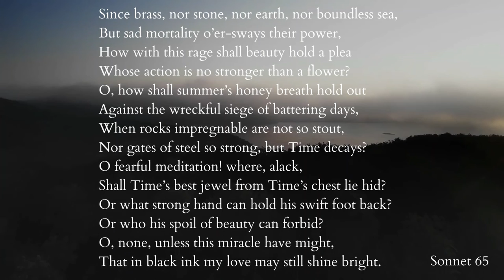Sonnet 65. William Shakespeare. Audio Reading with Text. "Since brass, nor stone, nor earth"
Sonnet 65. By William Shakespeare (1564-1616)

Original Audiobook Recording 2022. Audio Copyright - Classic Readings Audio. Permission granted for display etc for schools and any and all educational purposes.

Full text - Shakespeare's 65th sonnet.

Since brass, nor stone, nor earth, nor boundless sea,
But sad mortality o’er-sways their power,
How with this rage shall beauty hold a plea
Whose action is no stronger than a flower?
O, how shall summer’s honey breath hold out
Against the wreckful siege of battering days,
When rocks impregnable are not so stout,
Nor gates of steel so strong, but Time decays?
O fearful meditation! where, alack,
Shall Time’s best jewel from Time’s chest lie hid?
Or what strong hand can hold his swift foot back?
Or who his spoil of beauty can forbid?
O, none, unless this miracle have might,
That in black ink my love may still shine bright.